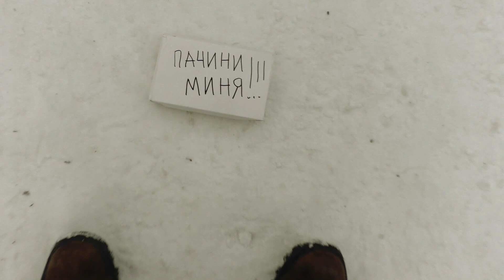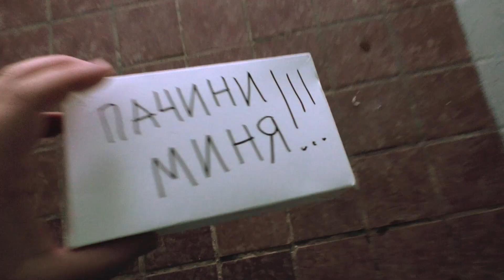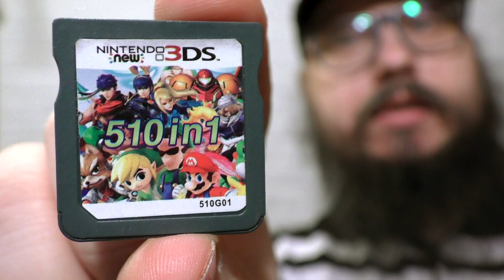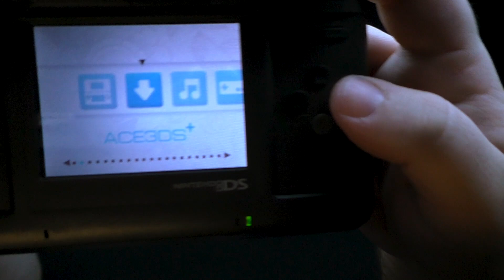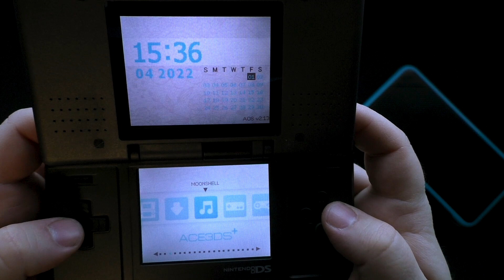Вторая жизнь Nintendo DS | Замена корпуса и SD картридж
Привет, Ретроконсольщики!
Ко мне в руки попала Nintendo DS в сломанном корпусе, играть на которой просто невозможно. Корпус я заменил и протестил на ней картридж 510 in 1.
Ссылки на Али я давать не буду, потому что выбор давольно большой, поищите сами) Цена на картридж и корпус примерно одинаковая (по 1000 руб).